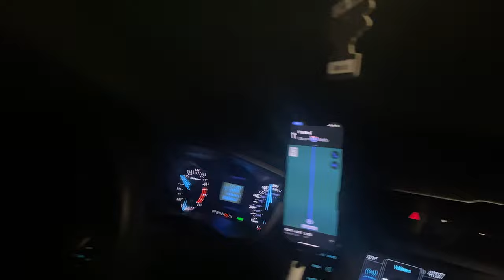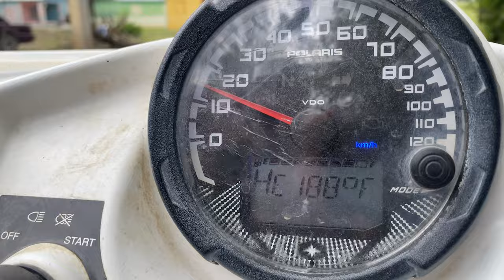Cruise 'n All Dat FINISHED